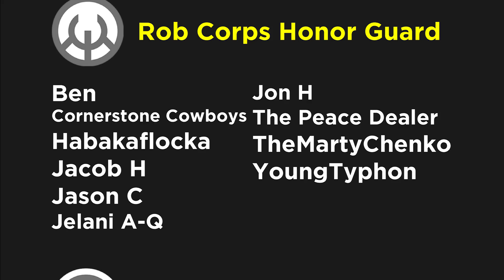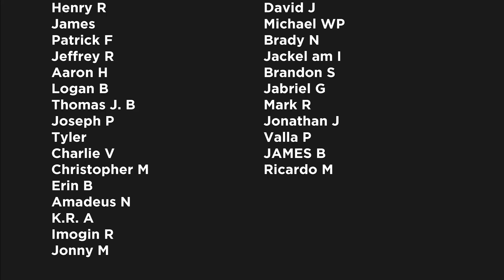Attack Of The Zombie Hulks: Marvel Zombies Resurrection Part 2 | Comics Explained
Marvel Zombies is a five-issue limited series published from December 2005 to April 2006 by Marvel Comics. The series was written by Robert Kirkman with art by Sean Phillips and covers by Arthur Suydam. It was the first series in the Marvel Zombies series of related stories.

▸ Twitter.com/Comicsexplained
▸ Facebook.com/Marvelexplained
▸ Instagram.com/Comicsexplained